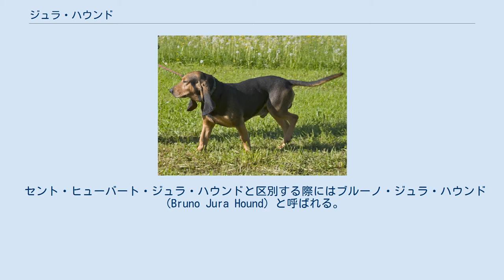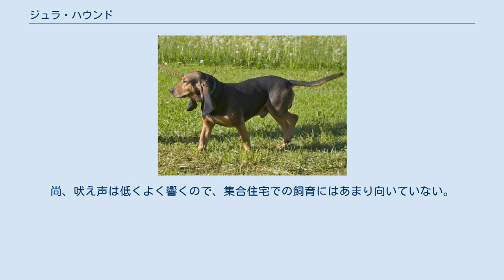ジュラ・ハウンド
ジュラ・ハウンド（英: Jura Hound）は、スイスのジュラ州原産のセントハウンド犬種である。
スイス・ハウンドの1つに含まれる。
ドイツ語ではジュラ・ラウフフント（Jura Laufhund）という。
 セント・ヒューバート・ジュラ・ハウンドと区別する際にはブルーノ・ジュラ・ハウンド（Bruno Jura Hound）と呼ばれる。
 ジュラ・ハウンド 起源は不明だが、少なくとも14世紀以前から存在し、原産地で育成されてきた固有種である。
 主にシカやノウサギ、キツネなどを狩るのに用いられる。
獲物の臭いを追跡し、発見するとどこまでも追いかけて体力を奪い、仕留める。
 本種も他のスイス・ハウンド種と同じく希少な犬種ではあるが、それらの中で唯一スイス外で規模のある飼育が行われている。
飼育が行われている国はフランスで、実猟犬・ペットとして飼育するのに適していると注目され、犬種クラブも設立されている。
しかしながら、スイスとフランス以外ではほとんど飼育されていないため、中々目にする機会のない犬である。
大半の犬はショードッグとして飼育されている。
 ジュラ・ハウンドの毛色はツートーンのブラウンかブラック・アンド・タンである。
ベースカラーは明るいブラウンかタンで、それの背に濃いブラウンかブラックのサドルが入ったものである。
ややがっしりした体つきで、脚は長い。
のど下にはデューラップというたるみがある。
他のスイス・ハウンドと比べると頭部は大きめである。
耳は長い垂れ耳、尾は飾り毛のない先細りの垂れ尾。
体高46〜58cm、体重15〜20kgの大型犬で、性格は忠実で従順、人懐こい。
しつけの飲み込みと状況判断力は普通だが、友好的で家族以外の人や犬にも基本的に好意的に接する。
スタミナが多く、運動量は莫大である。
かかりやすい病気は耳が長く垂れているために起こりやすい外耳炎、デューラップにおきやすい皮膚疾患などがある。
これらの病気はまめな耳掃除や蒸しタオルによる手入れで予防することができる。
尚、吠え声は低くよく響くので、集合住宅での飼育にはあまり向いていない。